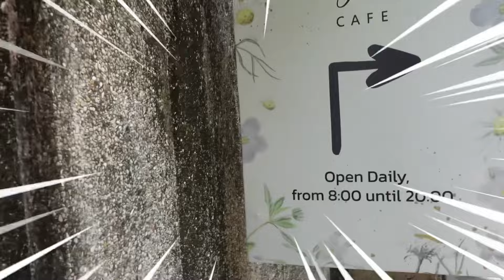ไป Ryuku Cafe กับเพื่อนรัก...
[ KANZWIP TEAM ]